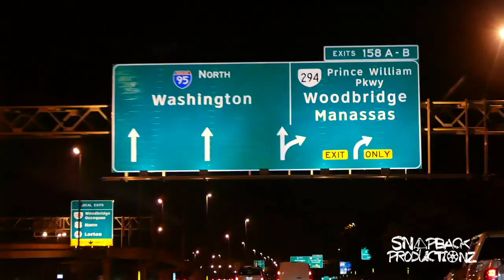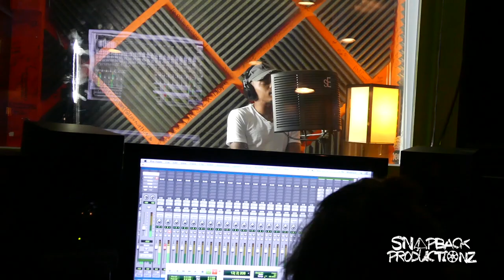Ga Buck - West Up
DMV 2 [Drug Money Violence] Mixtape coming soon to spinrilla